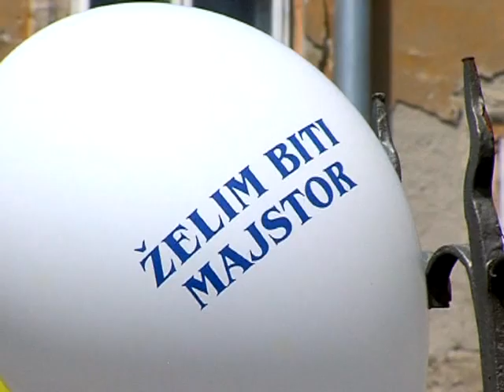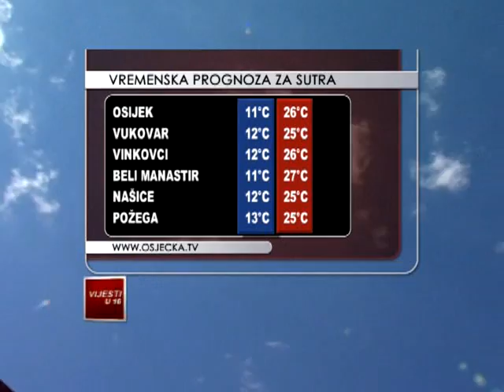04.05.2012. Osječka televizija, Osijek - Vijesti